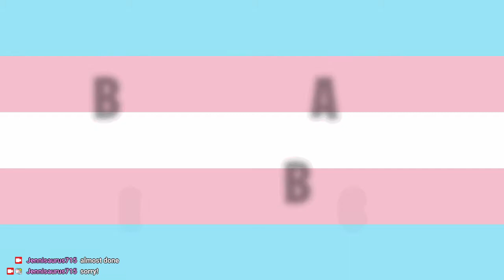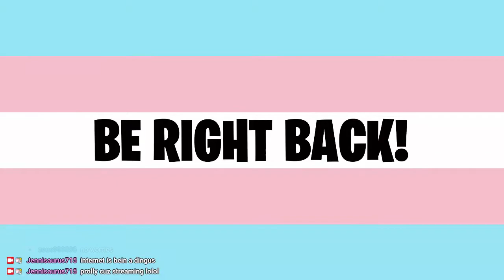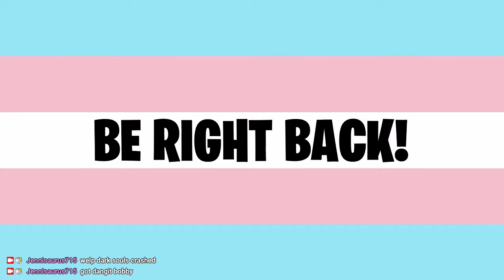Dark Souls III: 1HP/FP/Stamina SL1 Fresh NG+7 All Bosses (Part 1)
Defeating all bosses in Dark Souls III with 1HP/FP/Stamina at SL1 starting fresh in NG+7